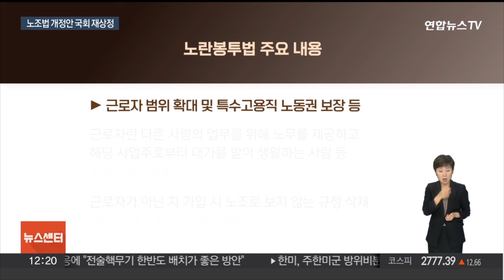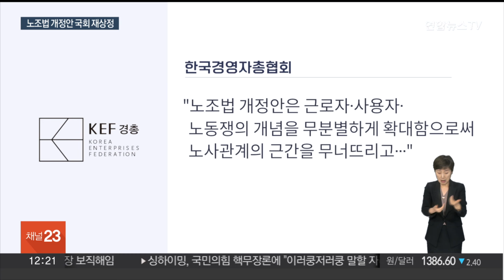'노란봉투법' 이번에는 성사될까…노사 이견 첨예 / 연합뉴스TV (YonhapnewsTV)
'노란봉투법' 이번에는 성사될까…노사 이견 첨예

[앵커]

지난해 21대 국회에서 대통령 거부권 행사로 폐기된 노조법 개정안, '노란봉투법'이 재발의됐습니다.

근로자 정의를 확대하고 특수고용직 등의 노동권을 보장하는 내용이 더해졌는데, 통과를 촉구하는 노동계와 경영계 반대 입장이 더욱 첨예하게 맞서고 있습니다.

[기자]

지난해 국회 문턱을 넘었지만 대통령 거부권 행사에 무산된 노동조합법 개정안이 다시 추진됩니다.

'노란봉투법'이라 불리는 개정안은 지난 21대 국회 때보다 나아가 근로자 정의를 넓히고 특수고용노동자 등의 노동권을 보장하는 내용이 강화됐습니다.

사용자가 노조의 쟁의 등으로 인한 손해에 대해 배상 청구를 제한하는 내용도 핵심입니다.

노동계는 이번에는 노란봉투법이 시행돼야 한다고 목소리를 높이고 있습니다.

[양경수 / 민주노총 위원장(지난 18일)] "22대 국회 출발과 함께 다시 한번 노조법 2, 3조의 개정을 요구합니다."

배달 라이더 등 현행법상 근로자로 인정되지 않는 이들은 노조법 개정을 통해 노동자성을 보장해 달라고 요구하고 있습니다.

[구교현 / 라이더유니온 지부장] "사용자들이, 배달 플랫폼사들이 자신의 책임을 피해 가기 위해서 여러 가지 꼼수를 쓰고 있는데 그것을 최대한 막아내기 위해서 최소한으로 필요한 법이 노조법 2, 3조라고 생각합니다."

개정안이 발의되자 경영계는 즉각 반발했습니다.

한국경영자총협회는 "근로자·사용자·노동쟁의 개념을 무분별하게 확대함으로써 노사관계의 근간을 무너뜨린다"며 지적했고,

"손해배상 청구를 봉쇄하고 있어 불법파업을 조장한다"고도 덧붙였습니다.

노사 입장차가 큰 상황에서 이정식 고용노동부 장관은 "노동조합을 특권화한다"며 우려를 드러냈습니다.

국회 환경노동위원회는 오는 27일 개정안 시행에 따른 효과와 문제점 보완대책을 도출한다는 취지로 이 장관 등을 증인으로 하는 입법 청문회를 열 예정입니다.

[영상취재기자 : 장준환]